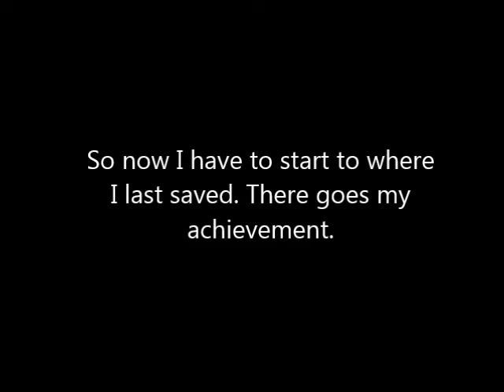Ponyvania (Final Demo) Gameplay (continue) [Livestream] (5/3)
A long gameplay of the final demo of Ponyvania.
*This video is compiled together in one continuous run.
*Also apologies for a horrible chunky recording.

My first experience of this game is that this is a really tough game. And its only normal! But also I am learning a bit more on how to play the game, learning to control, learning the enemies, and also learning new tricks.

Its a pretty fun game if you are into either MLP, Castlevania, or both. Or if you are gamer who likes a bit of challenge, this game also works for you even if you are not into MLP. I would recommend this to people who will enjoy a game like this.